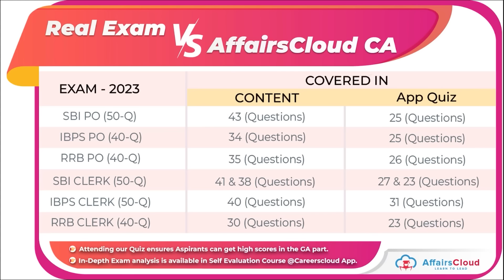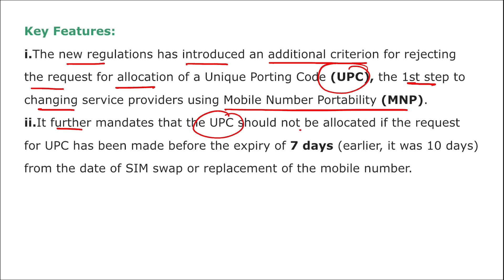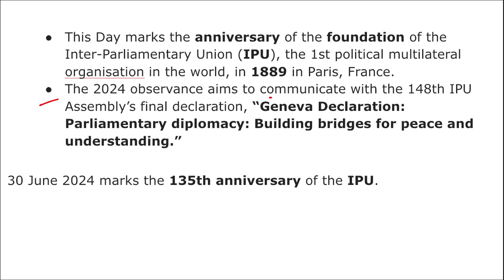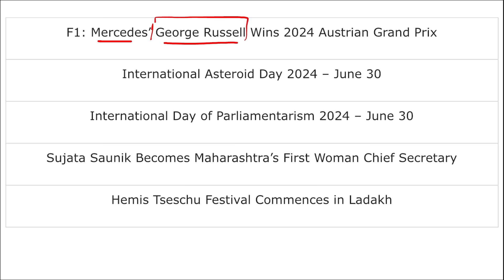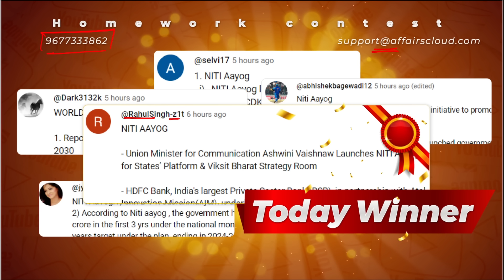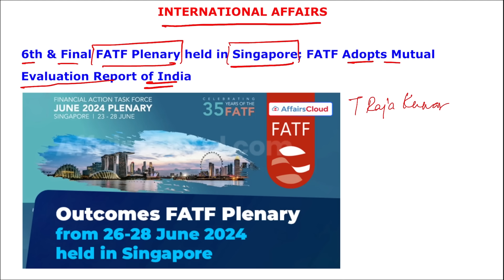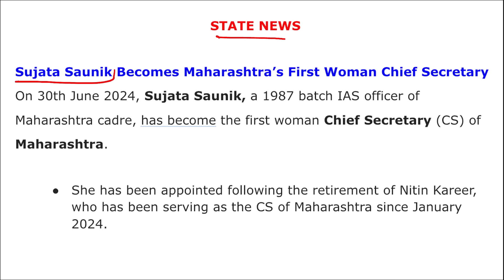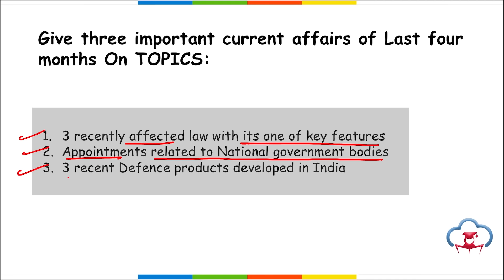2 July Current Affairs 2024 | Daily Current Affairs | Current Affairs today English and Hindi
📚We will cover all related current affairs for these topics:
- National News
- International News
- Banking Current Affairs
- Important Appointments
- Economy News
- Government Schemes
- Sports Current Affairs
- Defense News
- Static GK
- Awards
- Books
- Obituary
- Important Days
⭐ AffairsCloud Daily CA | English | -    • AffairsCloud Today English - Cur...
⭐AffairsCloud Daily CA | Hindi | -    • AffairsCloud Today Hindi - Curre...
⭐AffairsCloud Weekly | English | -    • Weekly Current Affairs English
⭐AffairsCloud Weekly | Hindi | -    • Weekly Current Affairs Hindi
⭐AffairsCloud Topicwise | -    • Topic wise
⭐AffairsCloud Monthly | -    • Monthly Current Affairs